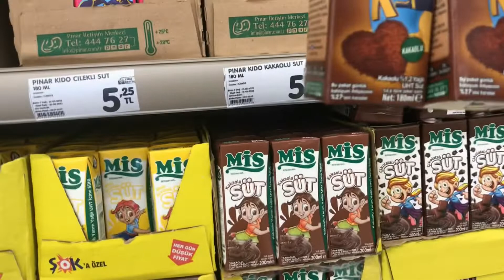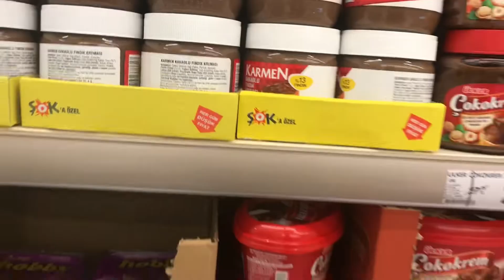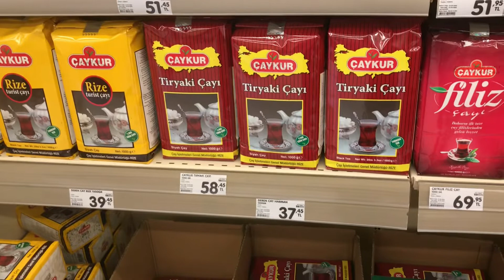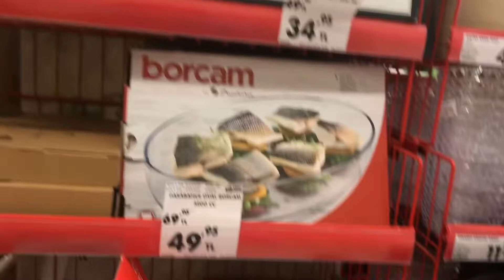VLOG/ALIŞVERİŞ/TEMİZLİK/KAHVALTI/YULAF TOSTU TARİFİ/ŞOK MARKET AKTÜEL/NELER ALDIM/FİLTRE TEMİZLİĞİ